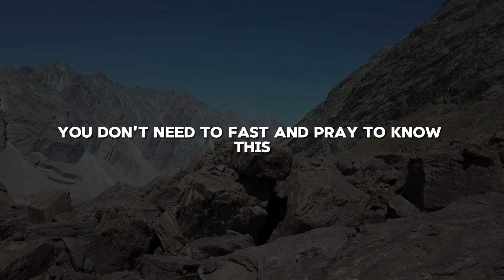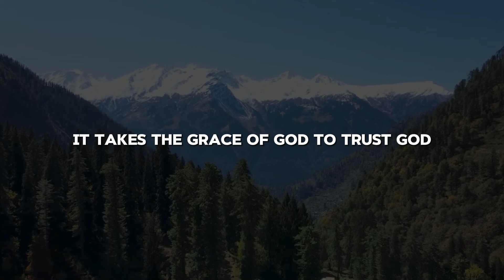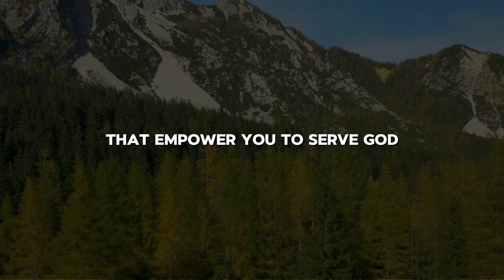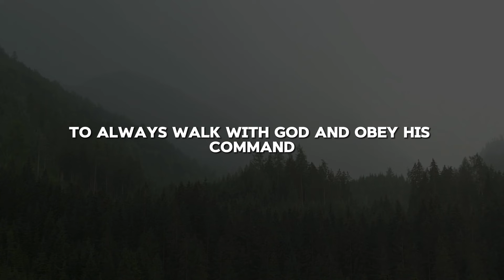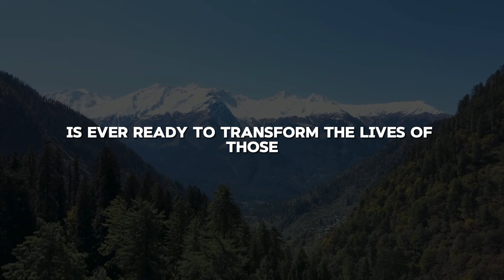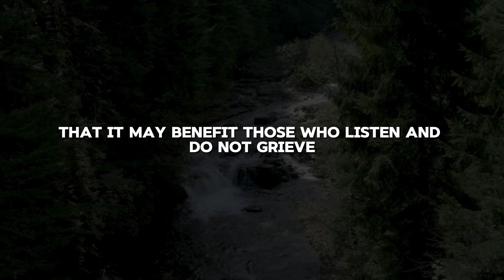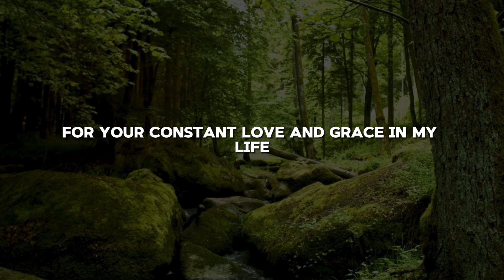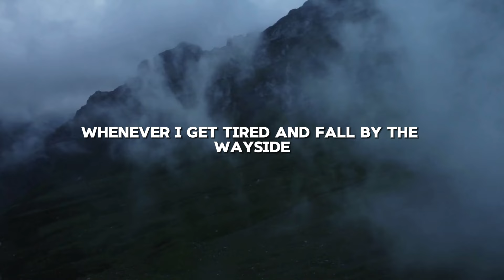6 Habits Of A Person With The Holy Spirit (This May Surprise You) | Christian Motivation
Ever wondered why God wakes you up in the middle of the night?@PrayerandHopeforYou-be1rl

It's not a coincidence! God has a purpose for everything, and even waking you up at night can be a sign from Him.

In this video, we'll explore the spiritual significance of waking up at night and discover some of the powerful secrets that God may be trying to reveal to you.

Here are some of the things we'll discuss:

The different reasons why God might wake you up at night
How to discern the meaning of your nighttime awakenings
What to do when God wakes you up to pray
How to use these experiences to grow closer to God
If you've ever been woken up in the middle of the night and felt a strong urge to pray, or if you've been struggling to understand why God keeps waking you up, then this video is for you.

God is trying to speak to you, and He has a message for you.

Don't miss out on these powerful secrets!